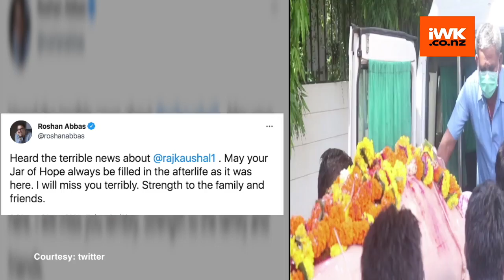Mandira Bedi's husband Raj Kaushal passes away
Actress Mandira Bedi's husband, Raj Kaushal passed away on Wednesday morning after he suffered a cardiac arrest.